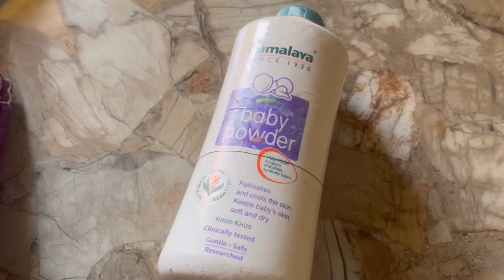Habit ଜାହା ଘର କାମ କୁ କରେ ସହଜ - 🤩 Cleaver & New Homemaking Hacks & Ideas Must know